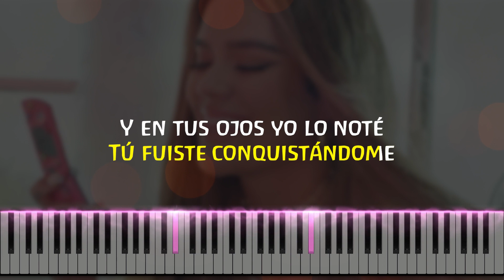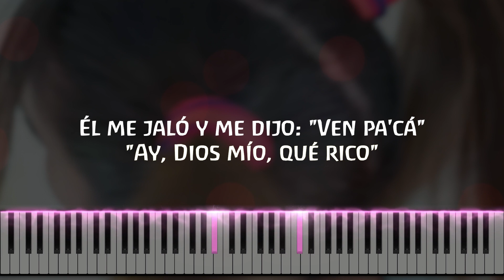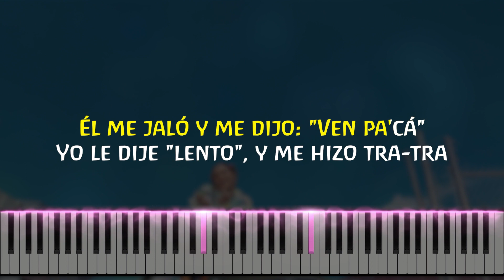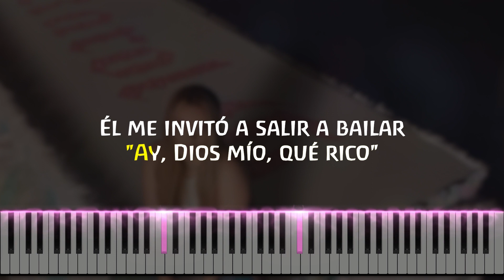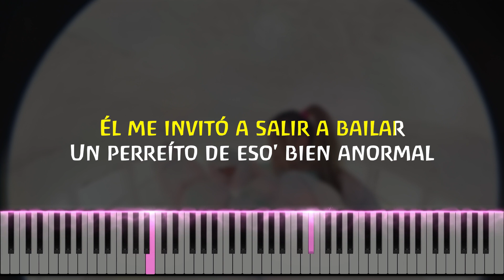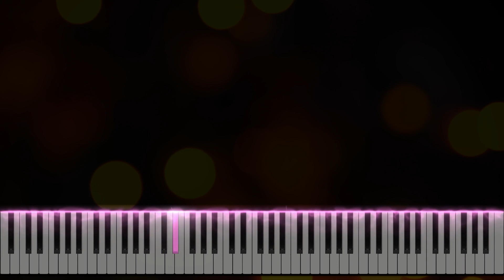KAROL G - Ay, DiOs Mío! (Piano cover | Tutorial | Karaoke)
The piano cover (tutorial) version of the song "Ay, DiOs Mío!" by KAROL G with added karaoke.

Carolina Giraldo Navarro, known professionally as Karol G, is a Colombian singer and songwriter.

Attention: This video is exclusively educational and intended for teaching future musicians and singers 👌

Lyrics:
Intro:
Yo no te estaba buscando, babe
Pero cuando coincidimos, bebé
Fue una cosa que yo no sé
Tú fuiste conquistándome
Y en tus ojos yo lo noté
Que tú querías y yo también
Entre botellas de Rosé
Nos fuimos calentando

Coro:
Tu man me escribió, y me dijo a mí
Que le gustaban toda' mis cancione'
Y yo le dije: "Ay, Dios mío, qué rico, Dios mío"
Luego me dijo que le gusté yo
Que conmigo quiere tener relaciones, eh

Post-Coro:
"Ay, Dios mío, qué rico, Dios mío" (2)
"Ay, Dios mío, qué rico" (2)

Verso:
Él me jaló y me dijo: "Ven pa'cá"
Yo le dije "lento", y me hizo tra-tra
Yo sé que lo notó y no pude evitar
Dejar de mirarlo, y me hizo
Él me invitó a salir a bailar
Un perreíto de eso' bien anormal
Cuando me fui él me mandó a buscar
Y yo no pude, no, decirle que no